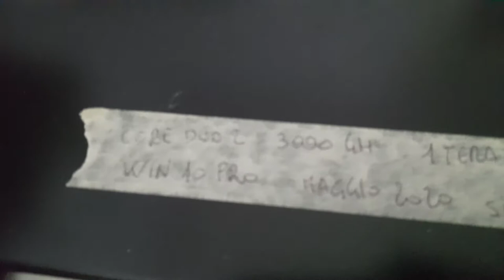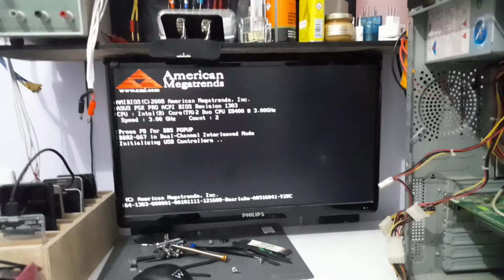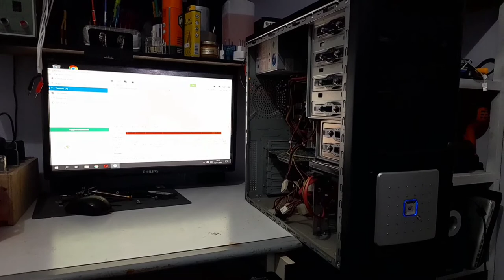desktop computer no display 1 long beep and 3 short beeps fix